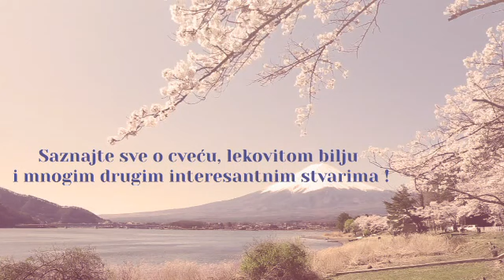Kako uzgojiti organsku baštu